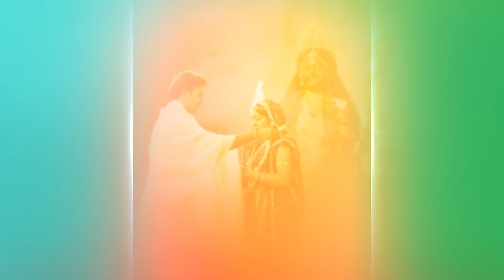রামপ্রসাদ | Episode 123 | Part A | সোম - রবি 5:30 PM